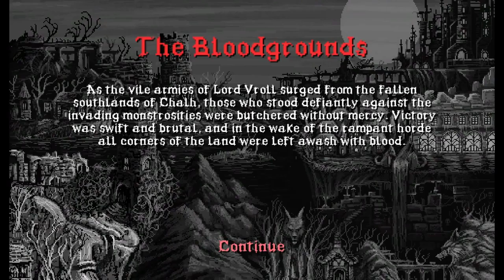Slain: Back From Hell - Episode 1 - Wangle Gaming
- Jake & Nick